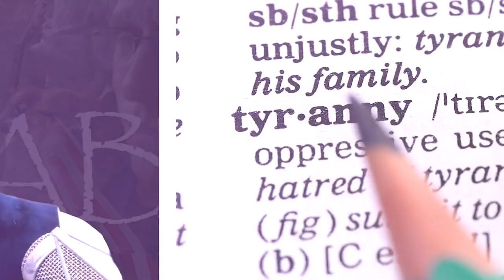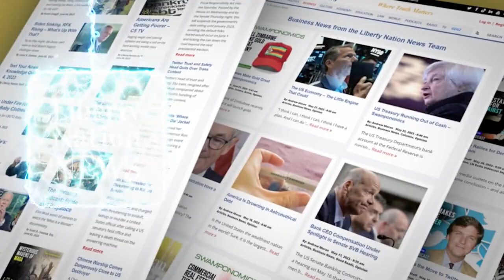The Trump Vs Biden Economy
Which president can claim the most successful economy?